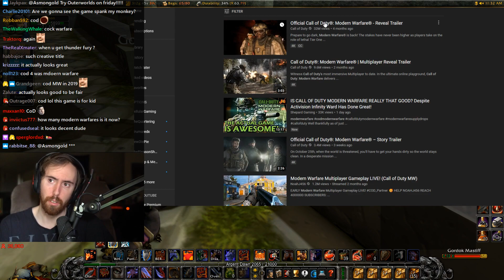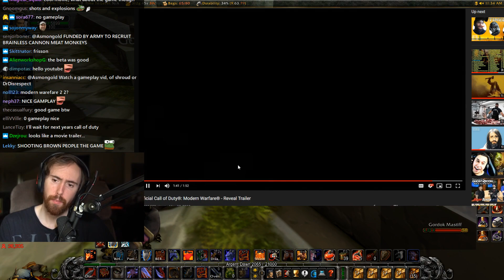Asmongold Reacts to Call of Duty®: Modern Warfare® - Reveal Trailer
Asmongold reacts to the new Call of Duty: Mordern Warfare trailer.